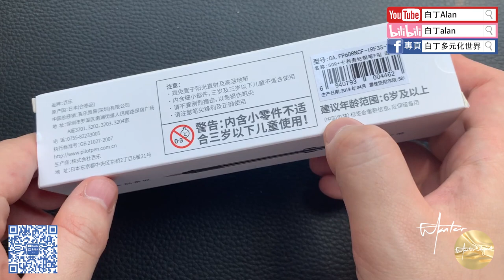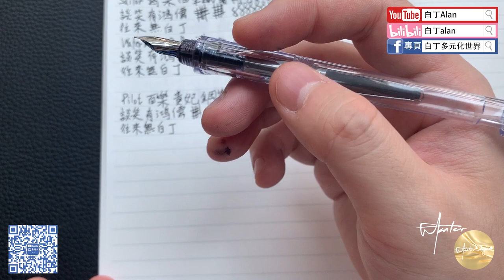Fountain pen review鋼筆評論 156 Pilot百樂 貴妃鋼筆 FP 50R